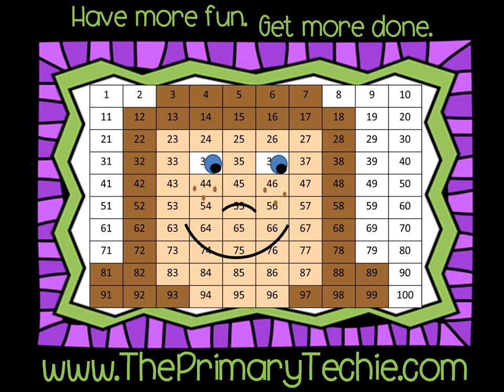Subitizing Fireworks 1 Die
In this set of videos, students write the number of dots they see on the dice.  Each video is approximately 7 minutes long, making these perfect for transitions.  This preview video has been shortened to just show one example.

This video is a part of the "Firework Subitizing" Videos.